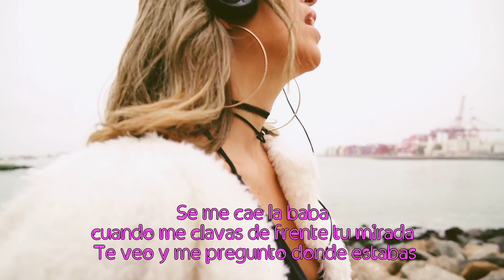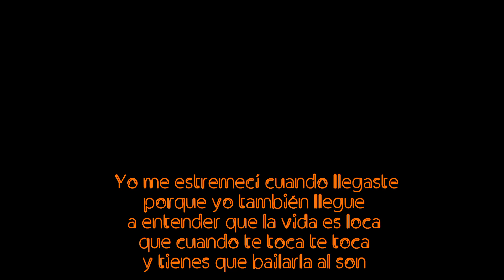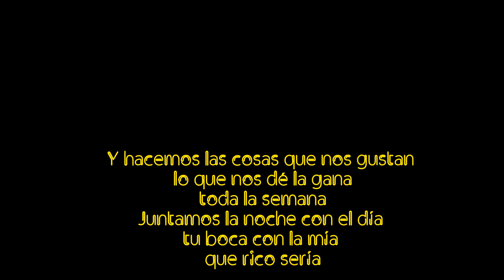Quiero Contigo - Anna Carina (Letra)